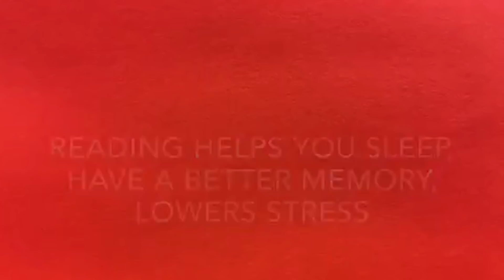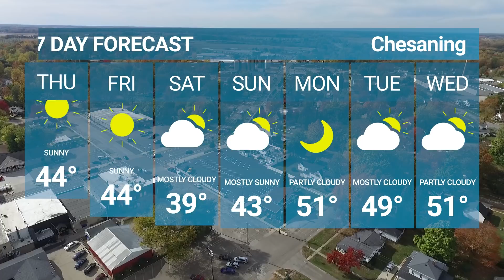3:21:18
Good Morning CHS!